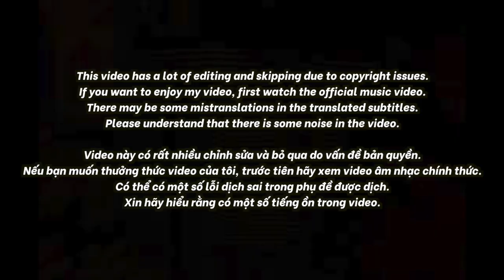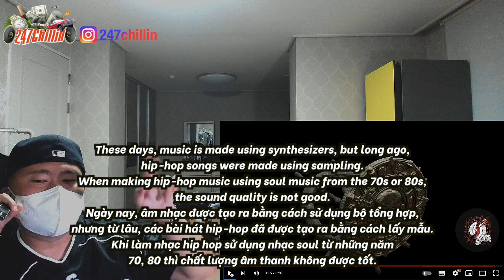🇻🇳🇰🇷🔥Korean Hiphop Junkie react to Hustlang Robber x VSOUL - Christian Dior (VN/ENG SUB)